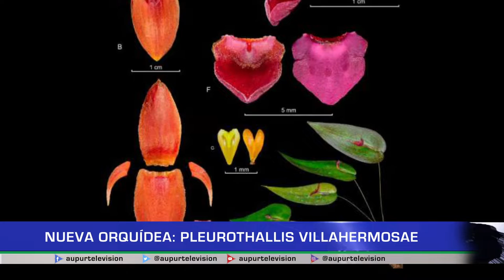Nueva Orquídea: Pleurothallis Villahermosae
Una nueva especie de Orquídea fue descubierta cerca al nevado del Ruíz, la cual se agrega al inventario de Orquídeas del país que ya suma cerca de 4.400 variedades